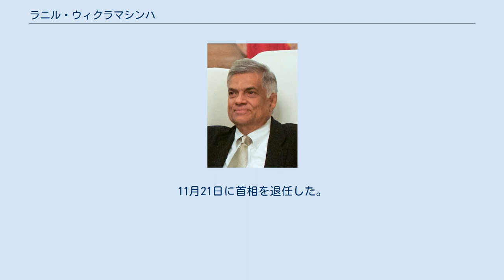ラニル・ウィクラマシンハ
ラニル・ウィクラマシンハ（シンハラ語: රනිල් වික්‍රමසිංහ, タミル語: ரணில் விக்ரமசிங்க, 英語: Ranil Wickremesinghe, 1949年3月24日 - ）は、スリランカの政治家。
同国首相を3期（在任: 1993年 - 1994年、2001年 - 2004年、2015年 - 2019年）務め、同国の二大政党の一つ統一国民党 (UNP) の党首（在任: 1994年11月 - ）である。
 1977年の議会総選挙で初当選。
1993年5月のラナシンハ・プレマダーサ大統領の暗殺に伴う、首相ディンギリ・バンダー・ウィジェートゥンガの大統領昇格により、初めて首相就任を果たす。
2001年の総選挙では、自身の率いるUNPの勝利により、チャンドリカ・クマーラトゥンガ大統領の下で2期目となる首相に就任する。
2005年には大統領選挙に出馬、48.43%の得票率を集めるも、同じく元首相のマヒンダ・ラージャパクサに僅差で敗北した。
 2015年の大統領選挙においては、与党スリランカ自由党 (SLFP) を離脱したマイトリーパーラ・シリセーナを野党統一候補として支持、シリセーナの当選により3期目となる首相就任を果たした。
 しかし、UNP/SLFPの大連立政権となったシリセーナ政権においては、大統領と首相ならびに政党間の対立が続き、2018年4月には不信任決議案を出されている（賛成76、反対122で否決）。
さらに10月には大統領により突如首相を解任され、後任に前大統領マヒンダ・ラージャパクサが任命される政治危機が発生した。
ウィクラマシンハはこの解任を違憲として認めず法廷で争い、12月には首相再任を果たした。
 翌2019年11月の大統領選挙においては、シリセーナが出馬を見送ったためUNP副党首のサジット・プレマダーサを擁立するもマヒンダの弟のゴーターバヤ・ラージャパクサに敗北。
11月21日に首相を退任した。
 ^ 2018年10月26日 - 12月16日にかけては首相留任を巡り対立。